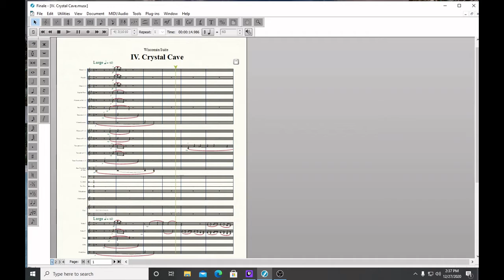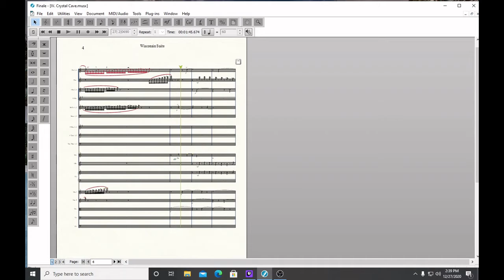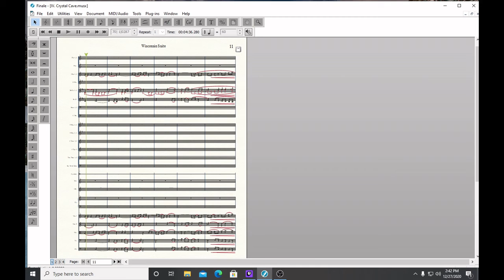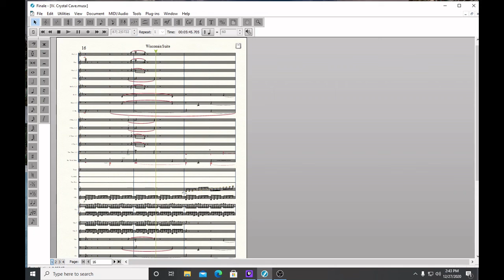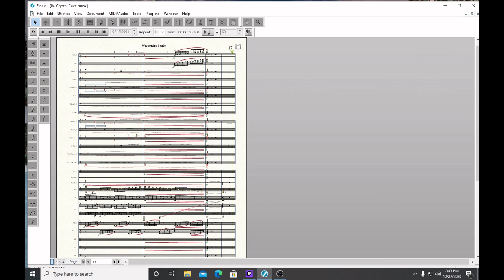Crystal Cave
Fourth Movement of The Wisconsin Suite for Orchestra.

4.) Crystal Cave

Crystal Cave is located in Wisconsin's Pierce County. It is the state's long-est known cave at 4,600 feet, extending to a depth of 69 feet. It contains a variety of formations such as stalactites (including the variant known as
soda straws), stalagmites, columns, flow stone, draperies, ribbons and cave
pearls. It is also home to many forms of life, including four species of bat
found nowhere else. In late June 1942, the cave was designated a public

bomb shelter - the only shelter in the Midwest able to hold the entire
population of the town (Spring Valley) it was intended to protect.